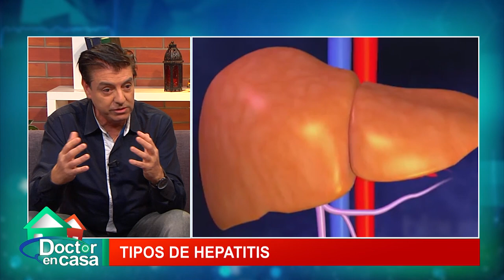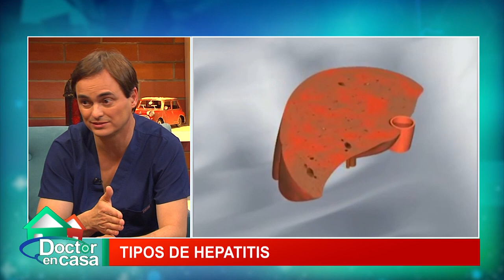Tipos de hepatitis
De acuerdo con los nuevos datos de la Organización Mundial de la Salud (OMS), cerca de 325 millones de personas padecen una infección crónica por el virus de la hepatitis B (VHB) o de la hepatitis C (VHC).

El informe mundial de la OMS sobre las hepatitis 2017 (WHO Global hepatitis report, 2017) revela que la gran mayoría de los afectados carecen de acceso a las pruebas de detección y los tratamientos que podrían salvarles la vida. Ello significa que millones de personas corren el riesgo de que la infección que sufren evolucione lentamente hacia la insuficiencia hepática crónica, el cáncer y la muerte.